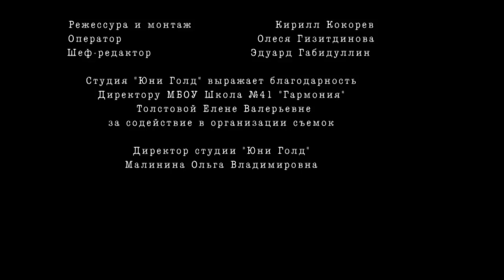Неизбежность (детский юмористический сериал)